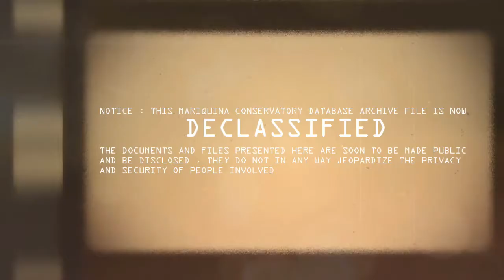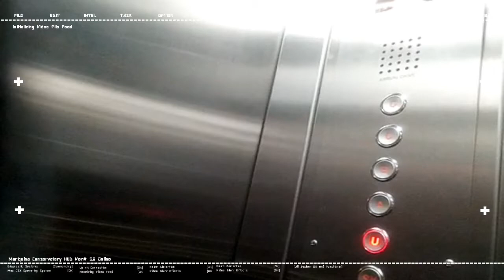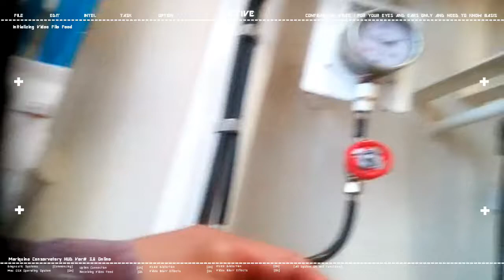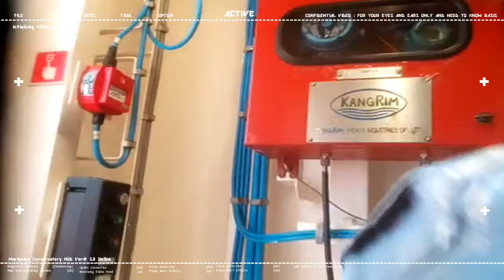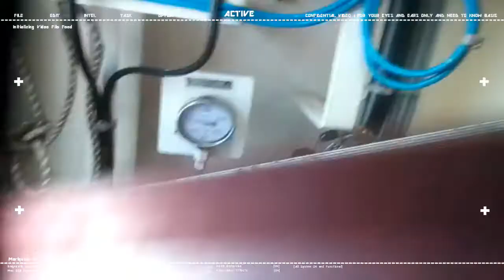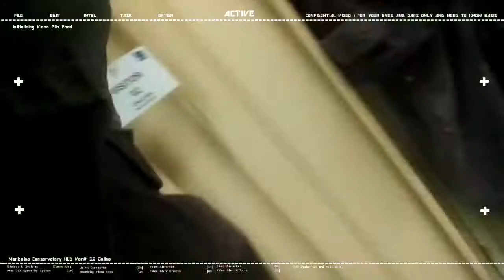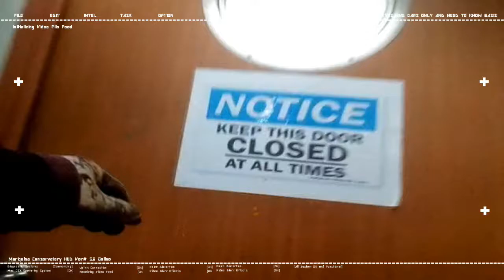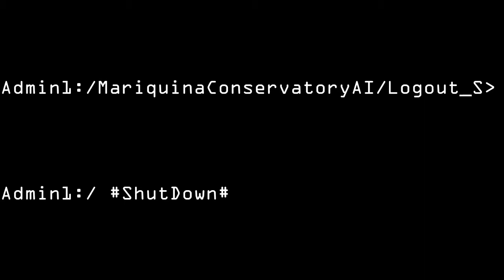10th Seaman Contract Day 192 Clean entrance inside pumproom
6 months, 1 week 1 day Onboard
10th SEAMAN CAMPAIGN

STATUS : Clean entrance inside pumproom